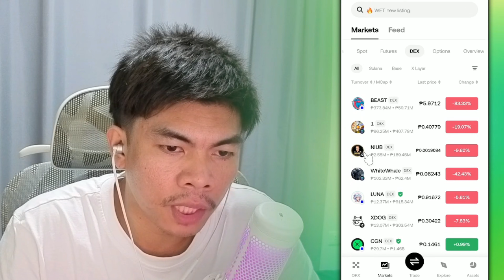HOW TO Spot Low MarketCap BLOCKCHAIN ON DEX USING MOBILE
Gamit ko etong App👉🏼
 na may features na nabangit ko, also App to withdraw memecoin profit to GCash, for various crypto challenge including upcoming global trading championship

please ignore tags:
turbo crypto
how to buy Sachi Coin SACHI
how to buy and sell $SACHI memecoin
paano kumita sa crypto
paano kumita sa gcash GInvest
paano kumita sa gcrypto
crypto trading challenge
$1 USDT challenge
OKX trading tutorial
small capital trading
crypto Philippines 2025